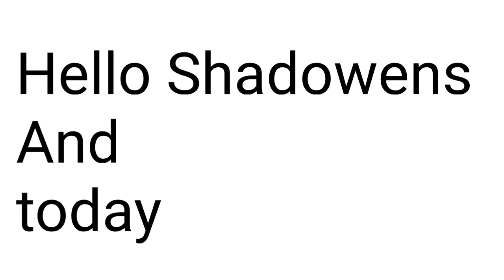Timthaee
Timthaee. that is all